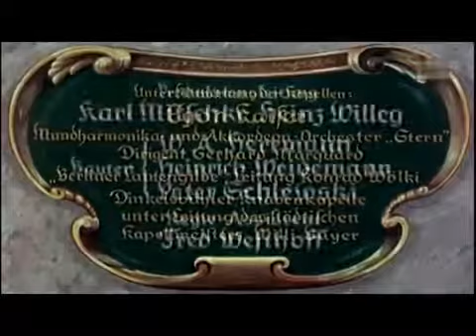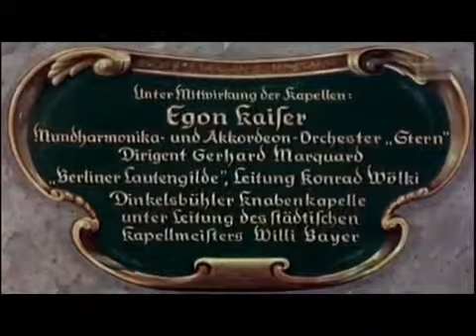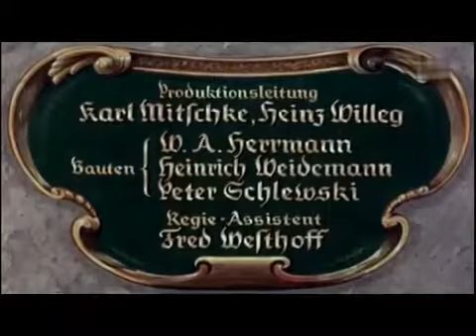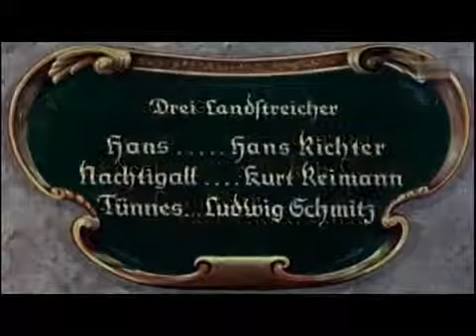Film Am Brunnen vor dem Tore 1952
Film Am Brunnen vor dem Tore 1952 Am Brunnen vor dem Tore ist ein deutscher Heimat- und Kriminalfilm unter der Regie von Hans Wolff. Schauspieler: Sonja . Kurt Reimann vesves Sonja Ziemann.

Kurt Reimann & Sonja Ziemann - Medley Volkslieder 1952 Ausschnitte aus dem Film 'Am Brunnen vor dem Tore' mit Paul Klinger, Alexa von Porembsky, Hans Richter, Ludwig Schmitz, Hans Stüwe und.

Der deutsche Heimat- und Kriminalfilm von Hans Wolf aus dem Jahr 1952 mit Sonja Ziemann, Hans Stüwe, Paul Klinger, Fritz Wagner und vielen anderen sorgt für beste Unterhaltung am Samstagnachmitta.